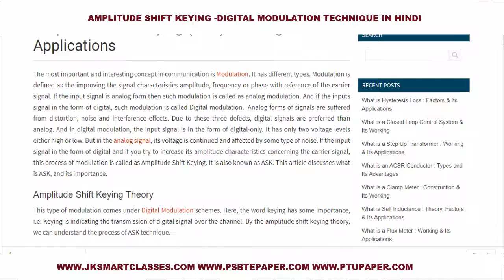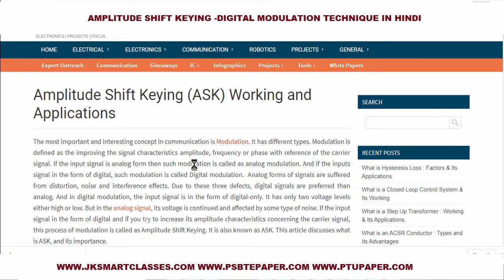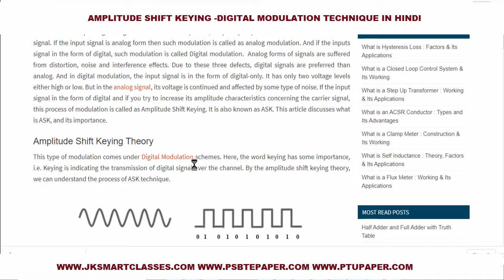Amplitude Shift Keying in Hindi |Digital Modulation Technique in Digital Communication System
Appropriate hash-tag of Amplitude Shift Keying in Hindi |Digital Modulation Technique in Digital Communication System